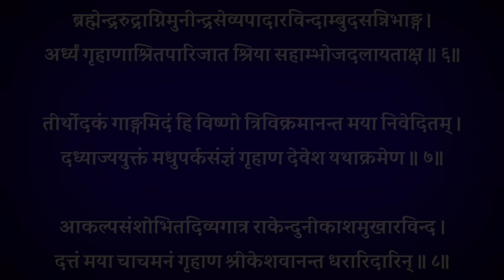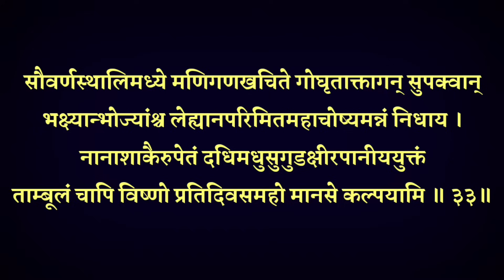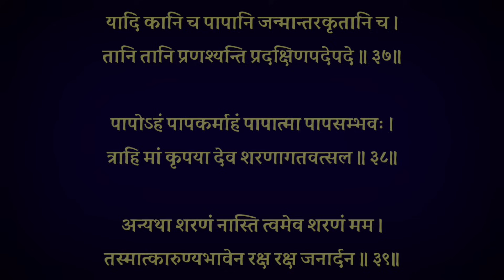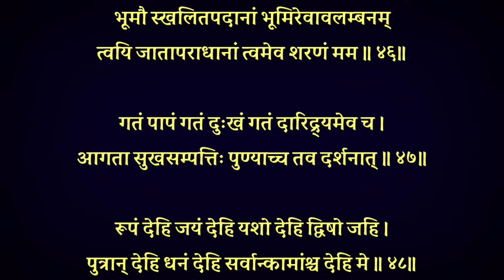इन्दिरा एकादशी विष्णुपूजा स्तोत्र। पितृ दोष से मुक्ति,सर्व कामना पूर्ति के लिए सुनें Indira Ekadashi